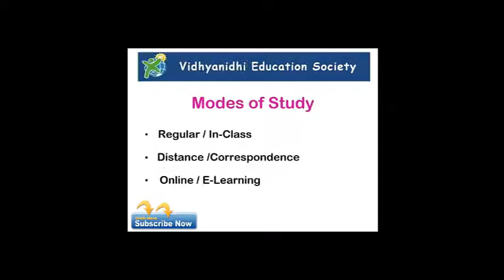How to make origami Sail Boat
In this video, we shall teach you how to make an Origami sail boat using a square shaped origami sheet.  If you have any colorful - printed paper or square paper, that would also be ideal to use.